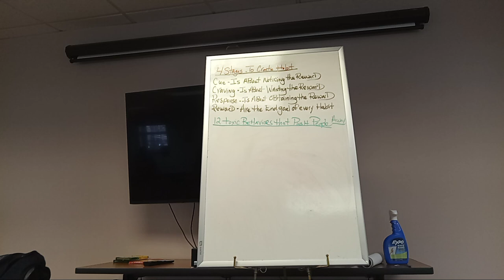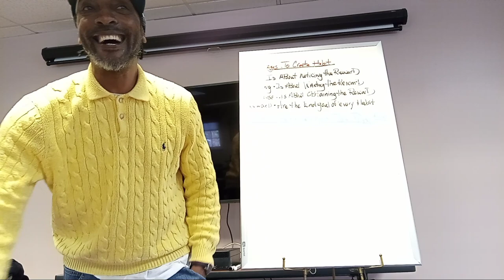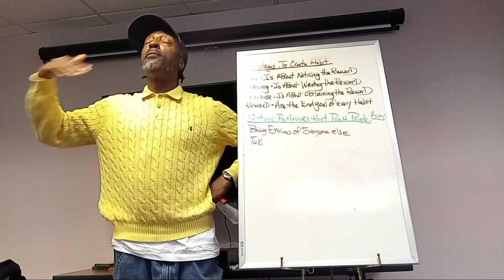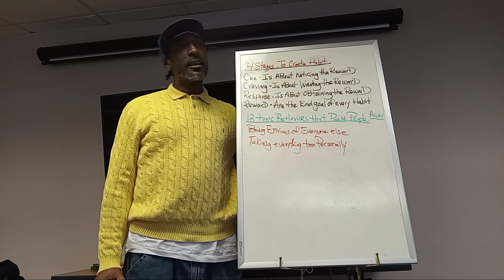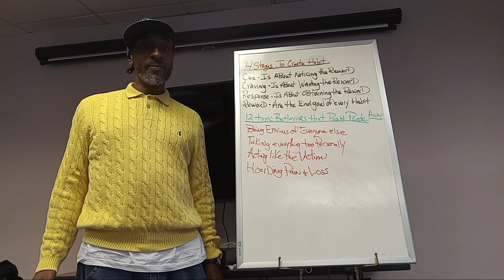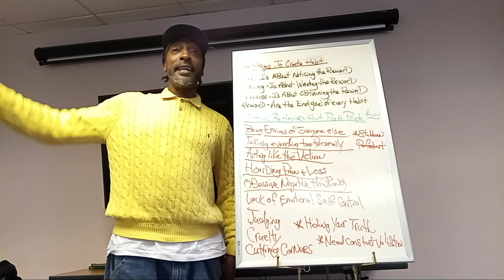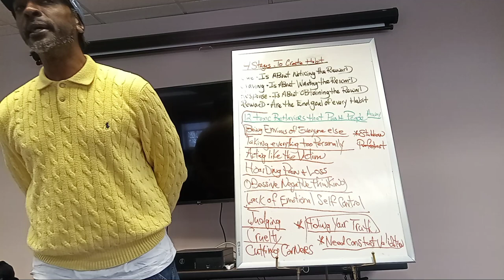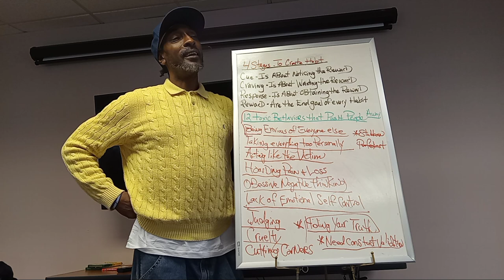"How Habits Develop" @ Key Recovery ( Brookhaven / morning group) February 27, 2023